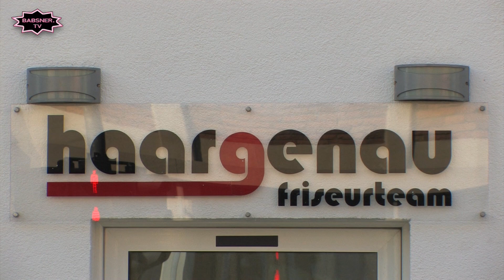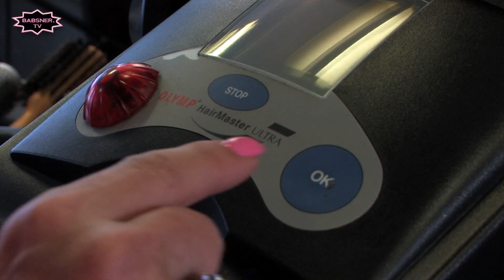Babsner.TV - S05E05: Bad Hair Day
Eine haarige Angelegenheit!

Frollein Babette hat 2 äusserst schwierige Kundinnen im Friseursalon. Dennoch meistert sie alle ausgefallenen Wünsche der Damen mit Bravour.

Mit Babsy Sonnenschein, Zaza von Baden und Gracia Gracioso